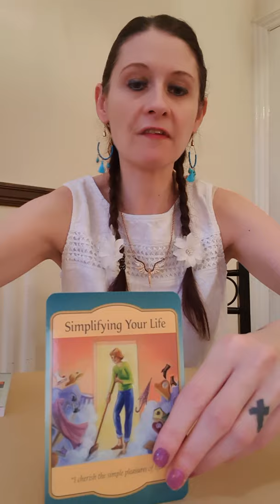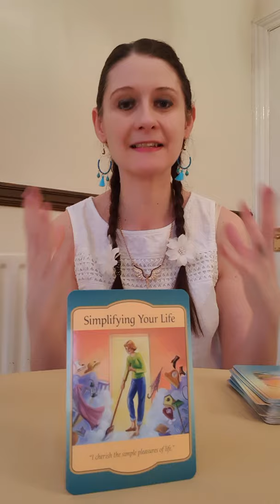Daily Angel Message 🙏 Wednesday 15 January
💛 Gateway Oracle